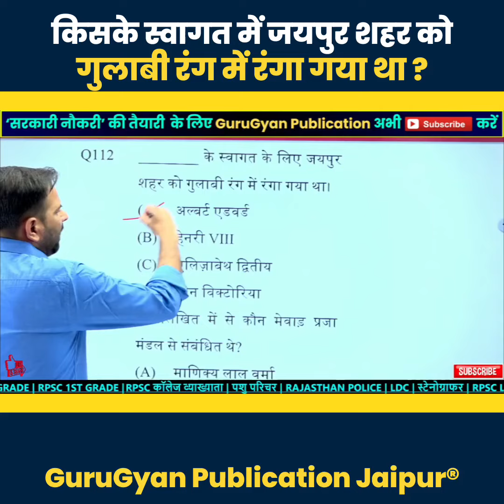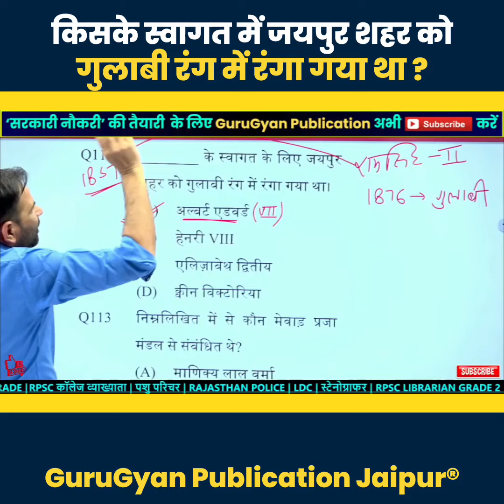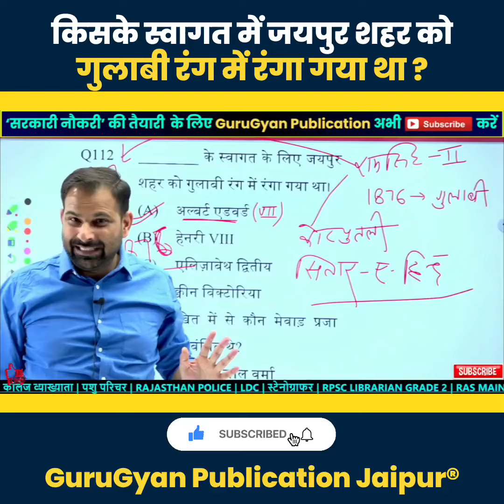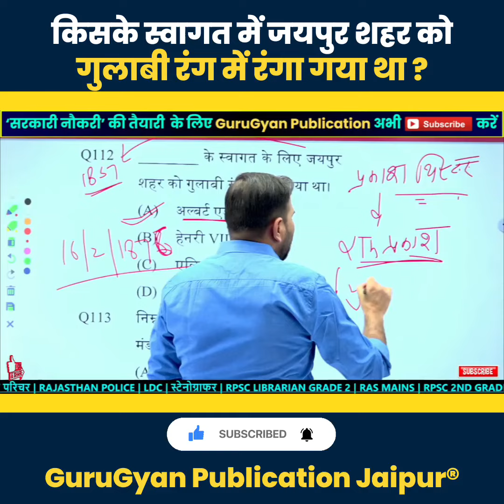किसके स्वागत पर जयपुर को गुलाबी रंग में रंगवाया गया